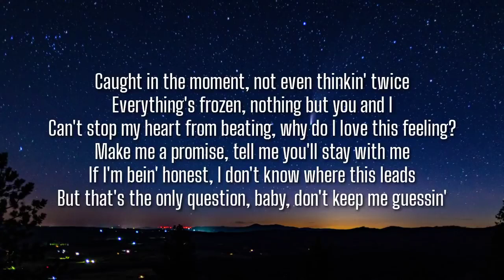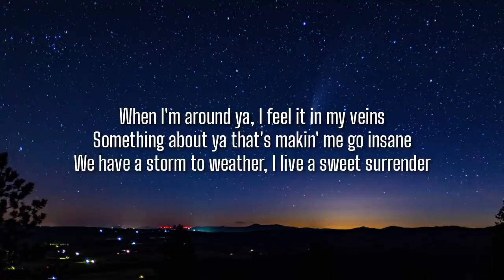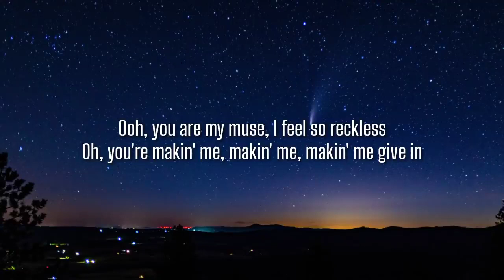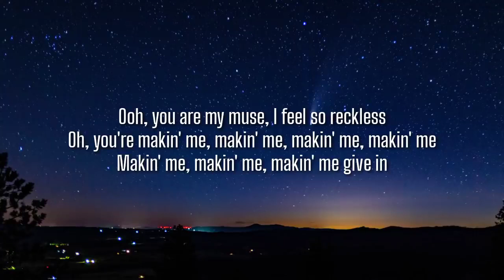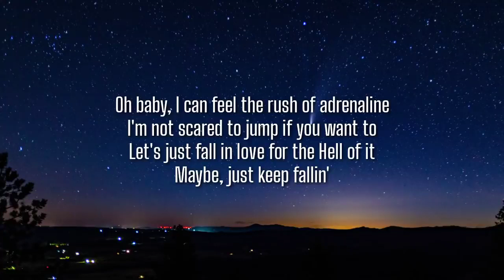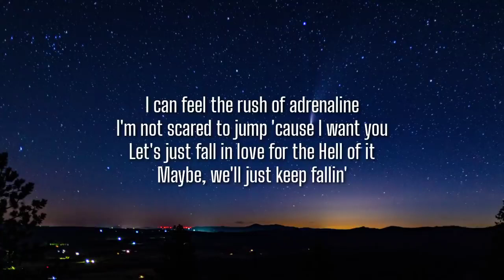Why Don't We - Fallin' (Lyrics)